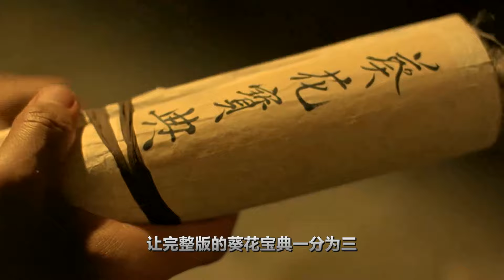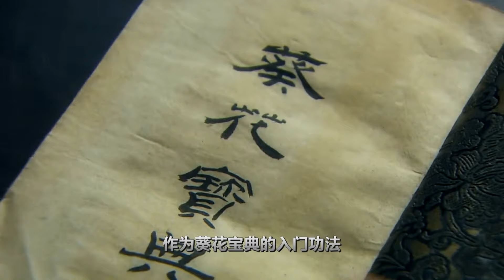完整版葵花宝典曾一分为三，除残篇宝典外，还造就华山另一项神功